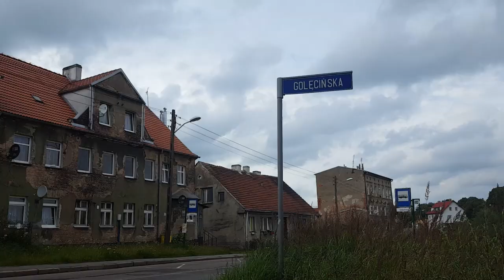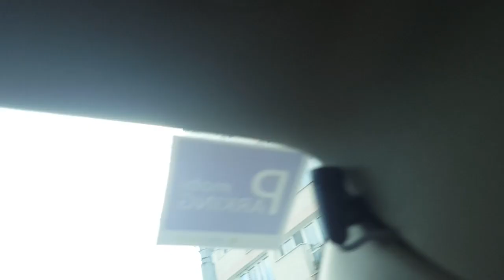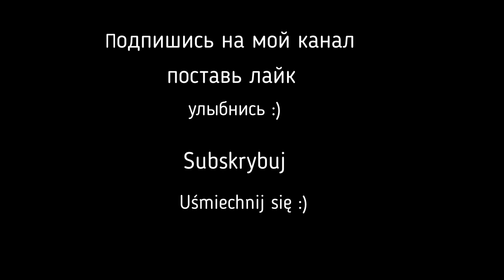Районы Щецина. Ад и Рай. Жизнь в Польше. № 78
В видео показаны несколько районов Щецина, какие бывают неухоженные дома... А также красивые, новые  районы города.